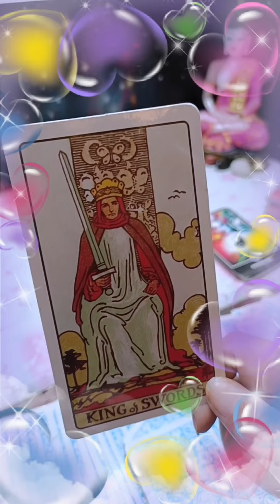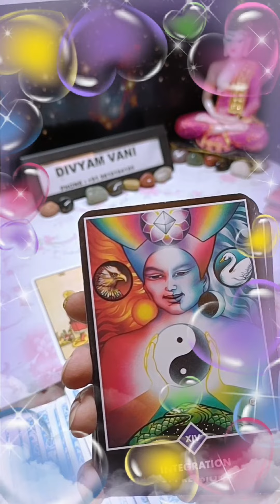WEEKLY ENERGY 16-22ndJan Capricorn ♑tarot